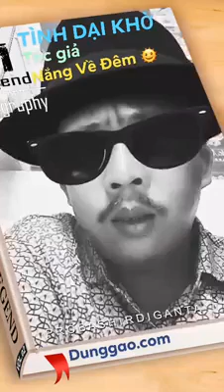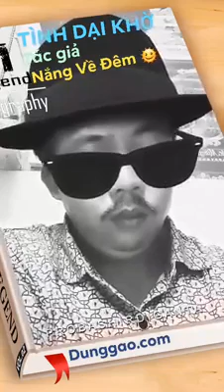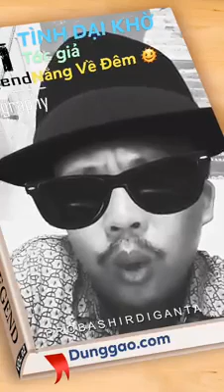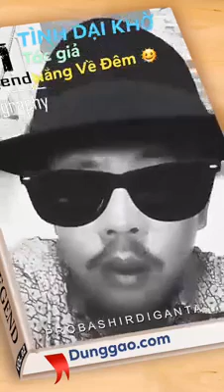TÌNH DẠI KHỜ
Em ơi thức trọn đêm này
Mình trong giây phút biệt ly nghẹn ngào .